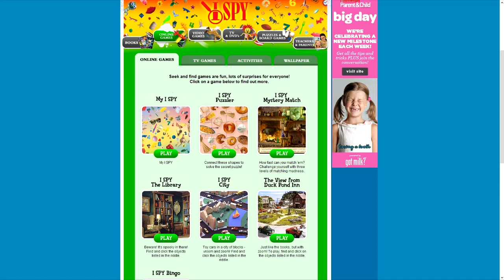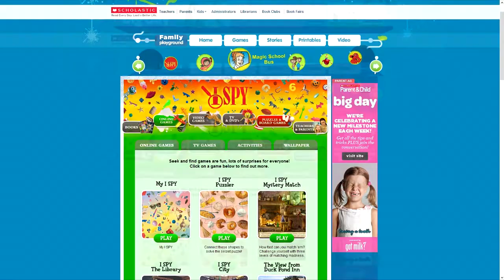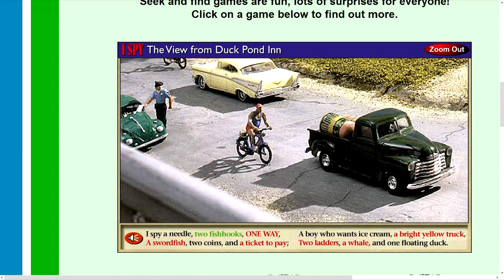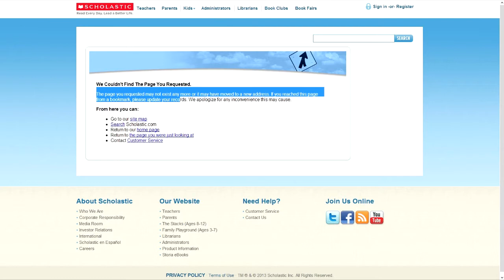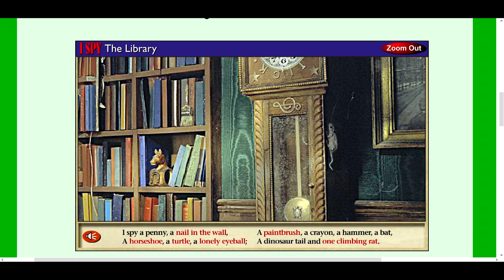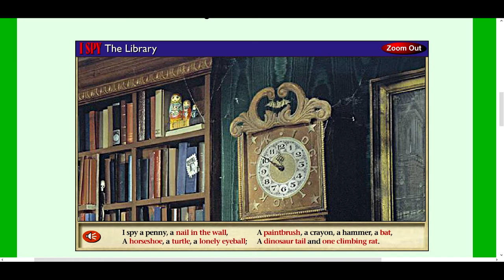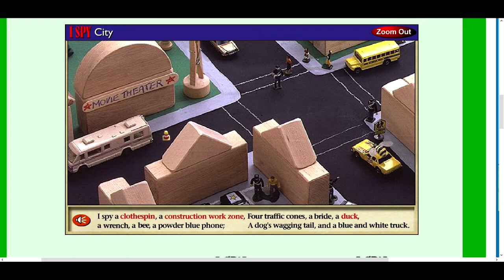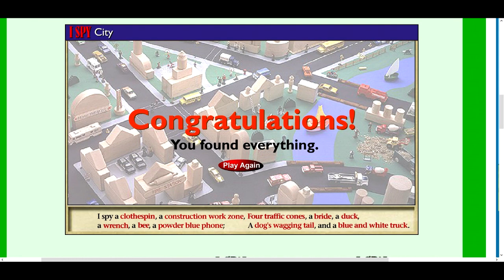ROW Plays: I Spy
IronRaven and NuKa attempts the difficult challenge of completing all the I Spy puzzles on the Scholastic website. Needless to say, we're retarded.